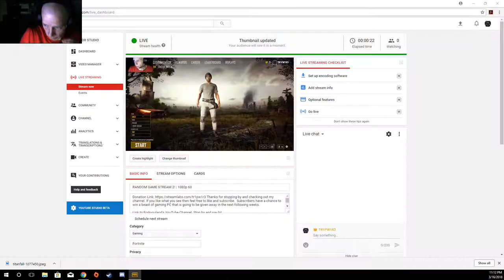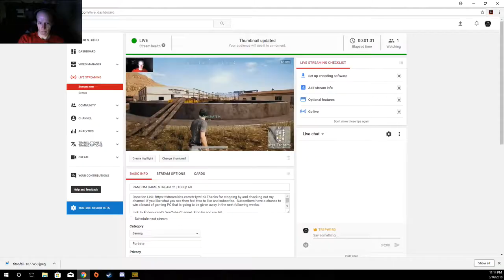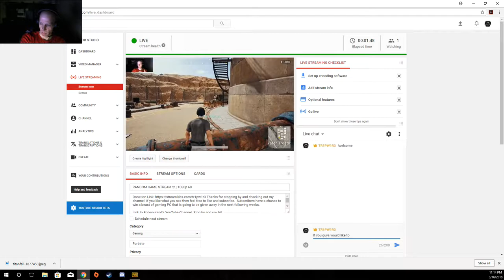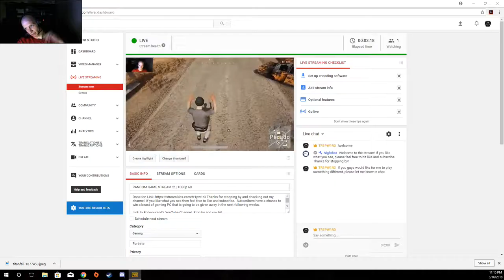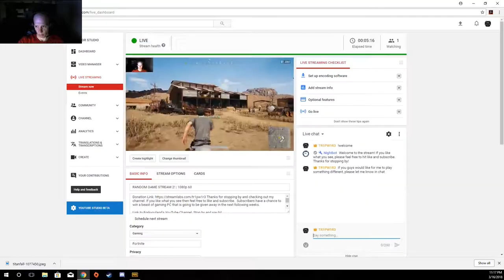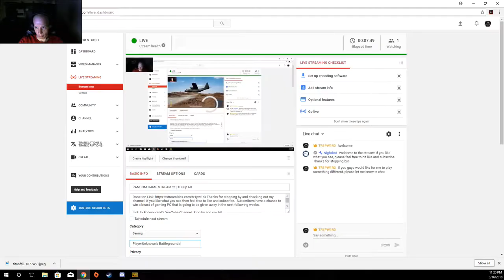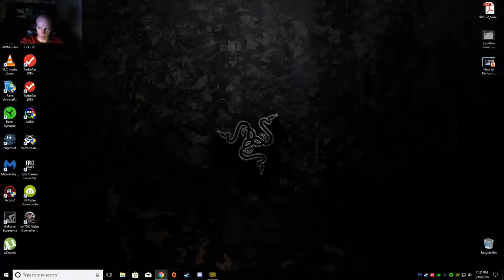RANDOM GAME STREAM 2! | 1080p 60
Thanks for stopping by and checking out my channel. Subscribers have a chance to win a beast of gaming PC that is going to be given away in the next following weeks.

Thanks for your time and stopping by!

Add me Origin: -x-TR1PW1R3-x- and Steam: TR1PW1R3

Rules of the stream: *disregarding the rules can get you banned, please be aware!*
-No Harassment
-No religion or politics
-No Racism
-I will do my best to answer your questions and respond to comments during the stream. Sorry if I don't get to them right away.

💻System Specs💻

CPU:  Intel Core i5 8600k 3.6Ghz
GPU:  ASUS STRIX GTX 1080 8GB
RAM: Gskill Trident Z RGB 16GB 2400Mhz
Motherboard:  ASUS PRIME Z370-A
PSU:  Corsair RM750x
SSD:  Samsung Evo 960 250GB
CPU Cooler:  Cooler Master Hyper 212 EVO
Case: Corsair Carbide 400C Windowed Case
Keyboard:  Razer Blackwidow Chroma V2 (Green Switches)
Mouse: Razer Lancehead Tournament Edition
Headset:  Razer Kraken 7.1 V2
Mousepad:  Corsair Gaming MM300 Anti-Fray Cloth Gaming Mouse Pad
Monitor:  Dell SE2717Hx with AMD FreeSync
Chair:  Merax Ergonomic Racing Style PU Leather Gaming Chair for Home and Office (Grey)